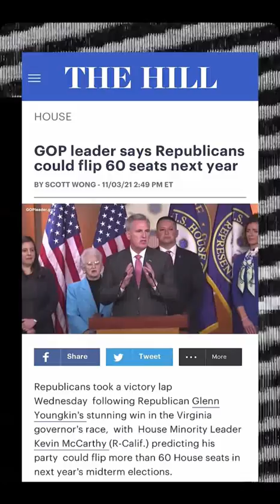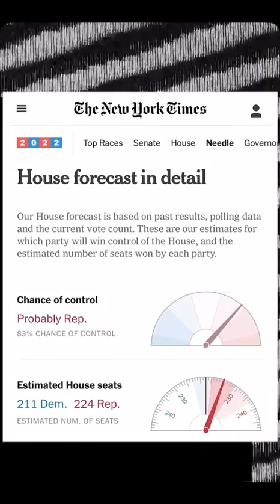the helicopter heist